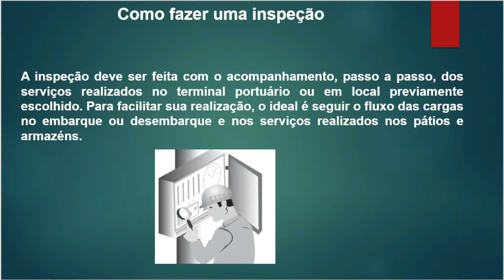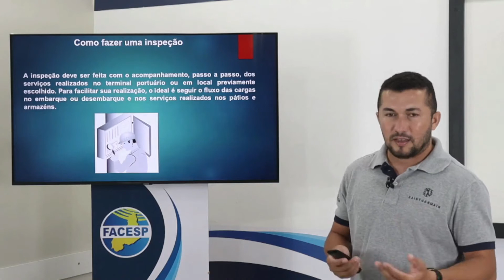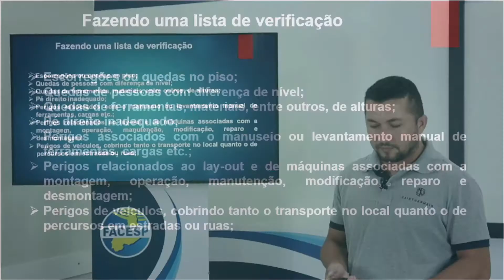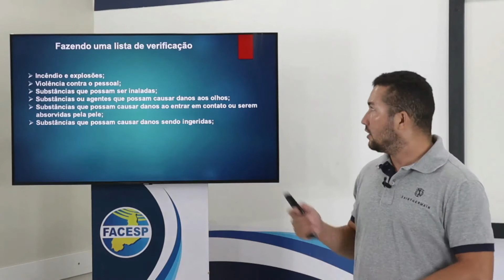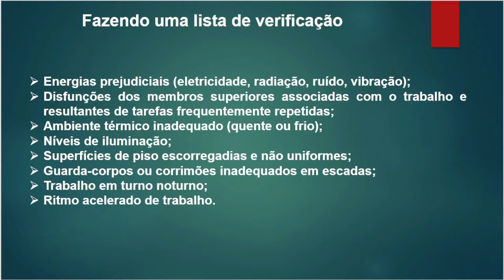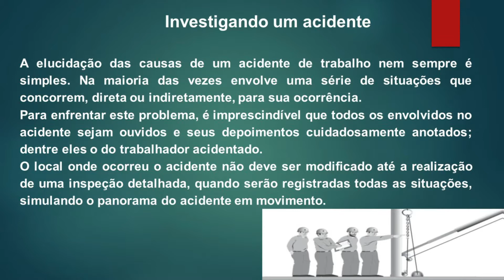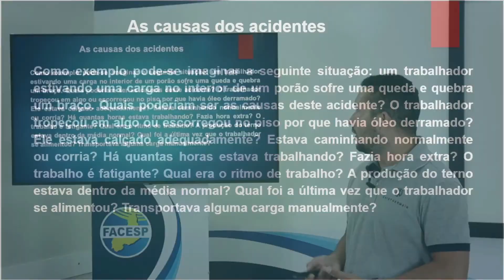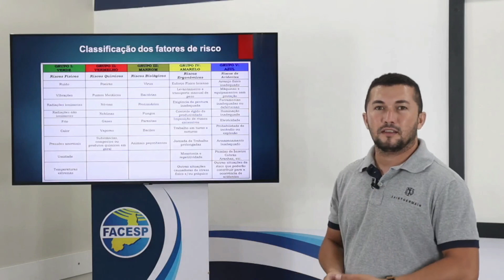SEGURANÇA NO TRABALHO PORTUÁRIO - AULA III